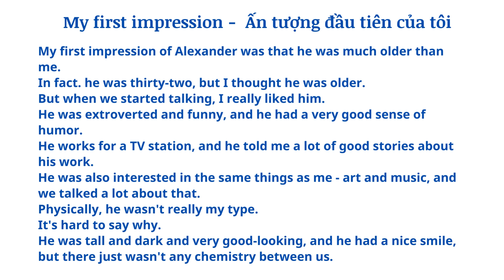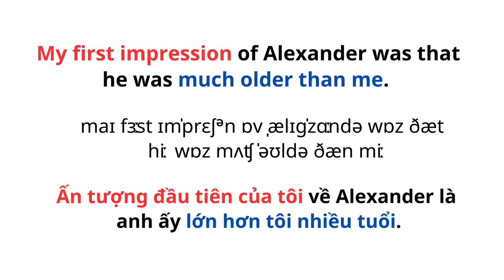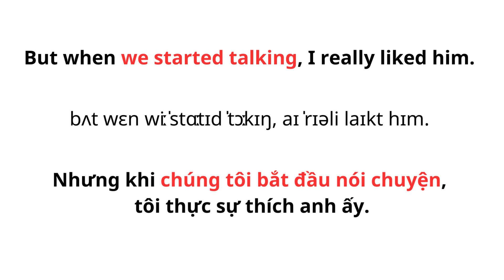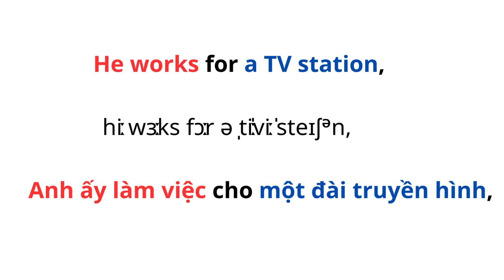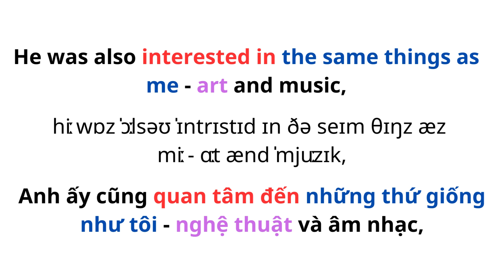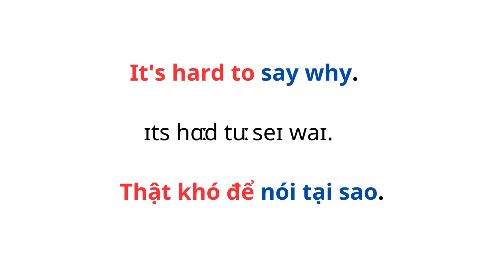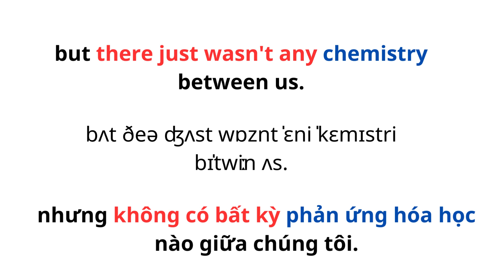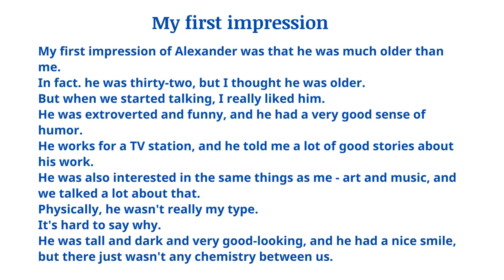( 23) CẢI THIỆN NGHE - NÓI- TỪ VỰNG TIẾNG ANH VỚI PHƯƠNG PHÁP MÀU SẮC + LẶP LẠI NHIỀU LẦN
- Nghe nhiều lần phát âm TIẾNG ANH của người bản ngữ sẽ giúp cải thiện rất nhiều khả năng nghe của bạn!
- Phương pháp luyện nghe tiếng anh hiệu quả:
+  Nghe toàn bộ cả đoạn
+ 1 câu được lặp lại 3 lần, giọng đọc chuẩn - rõ ràng.
+ Sau mỗi câu sẽ có khoảng thời gian nghỉ. Bạn bắt chước giọng đọc, ngữ điệu, cố gắng đọc chính xác từng từ.
+ Cuối đoạn, nghe và chép lại toàn bộ bài nghe.
1 ngày cố gắng dành ra ít nhất 30 phút để luyện tập nghe - chép - phát âm Tiếng Anh, chắc chắn bạn sẽ bất ngờ về khả năng Tiếng Anh của mình đấy !